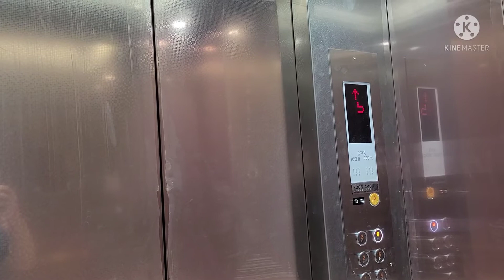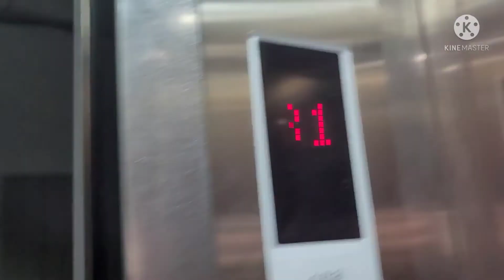충청북도 청주시 상당구 서문동 거양빌딩 (주)삼일엘택 탑사기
퇴근길에 잠시나마 들렀습니다.

앞서 보셨듯이 설명은 부분교체전을 참고하시면 됩니다.

이거 국승정에 설치일과 제조업체와 모델이 갱신이 되지 않았고 수시기록만 있더군요.

제가 봤을때는 전면교체인듯 합니다. 지하는 물론 2층이상도 교체한걸로 봐서는.

전면교체라고 해야 할지 부분교체라고 해야 할지.